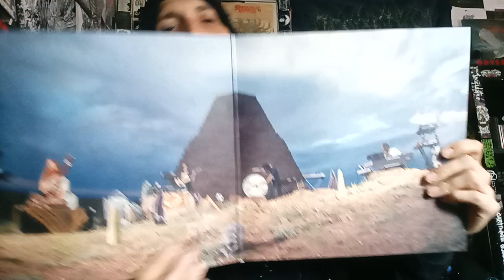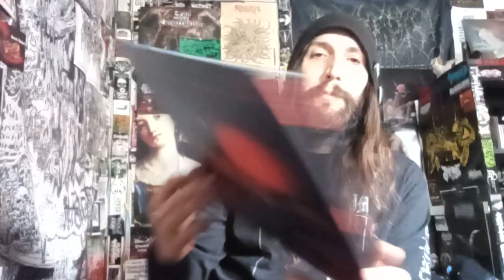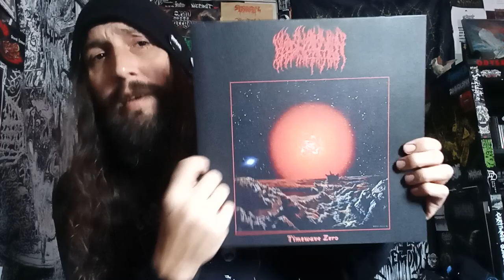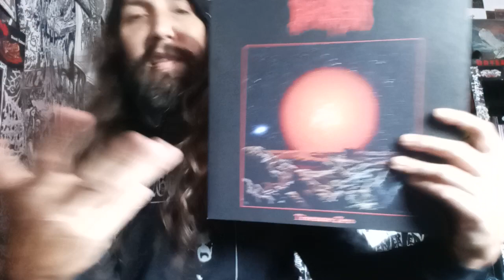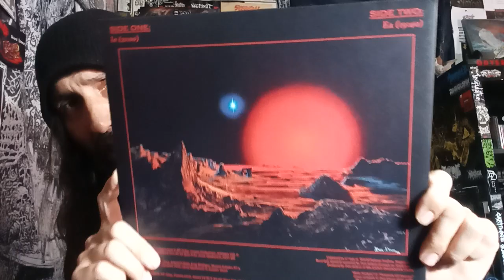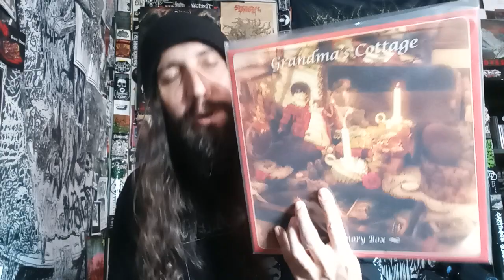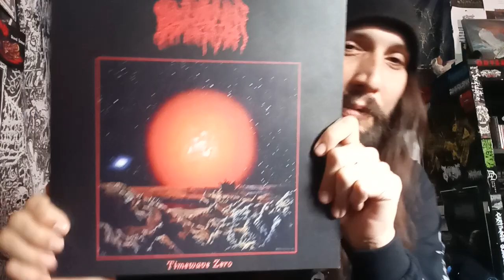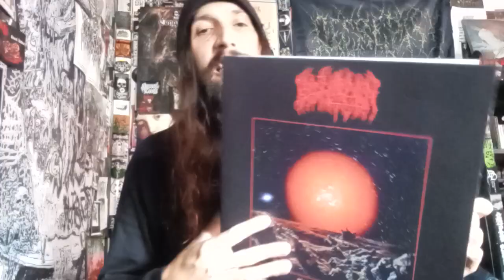VITAL VINYL VLOG's EP/ MINI LP OF THE YEAR: BLOOD INCANTATION - TIMEWAVE ZERO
"Spawned in the Fall of 2011, Cosmic Death Metal initiates BLOOD INCANTATION, spent the past decade establishing a reputation for creating powerful Athmospheric Death Metal with progressive elements, while gradually incorporating more Psychedelic & Ambient components with each new release. The inevitable zenith of these increasingly exploratory excursions was finally reached during the summer of 2021 and captured once again on analog tape at World Famous Studios in Denver, Colorado.

Epitomizing their Cosmic essence and Experimental nature, this new recording reveals an alternate dimension for experiencing the mind-bending songwriting of BLOOD INCANTATION´s dense & otherworldly sonic landscapes: Beyond the limitations of genre and free to travel among the stars.

Echoes of TANGERINE DREAM, PINK FLOYD, LUSTMORD, POPOL VUH & DEAD CAN DANCE synthesize in an archaic planetarium soundtrack, taking the listener on a cinematic journey through the Stargate, into the vast darkness of Outer Space, and beyond the infinite transcendental luminosity of the Mind´s Eye."

"No death. As known... Only Doorways...YOU ARE.. THE STARGATE "

Tracklist:
01. Io (21:00)
02. Ea (19:40)